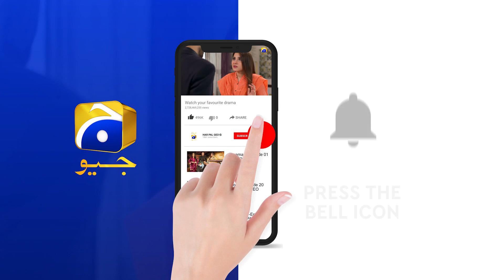Bechari Qudsia - Episode 22 Teaser - HAR PAL GEO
Directed by: Irfan Aslam